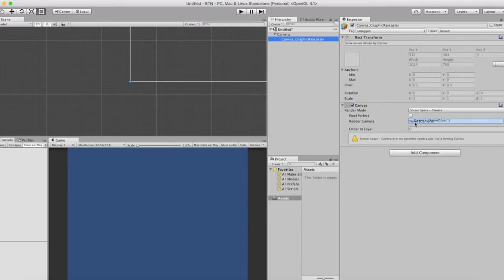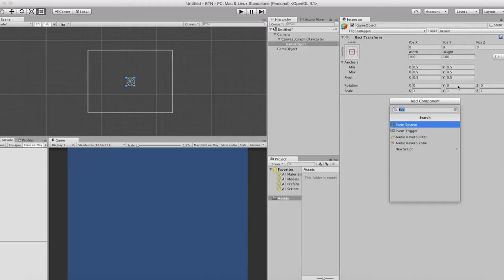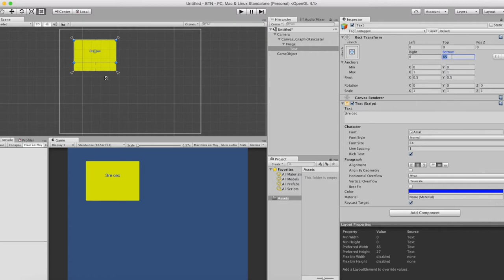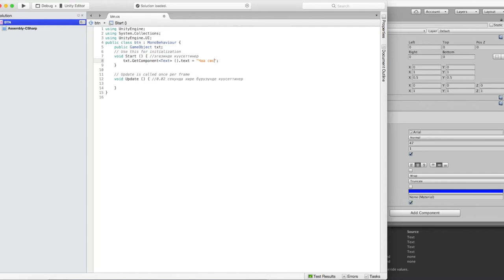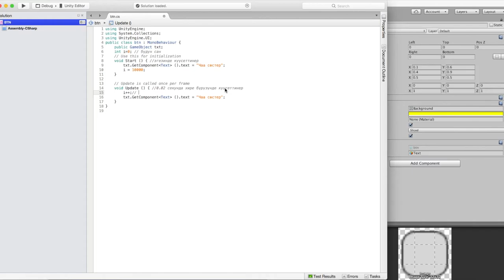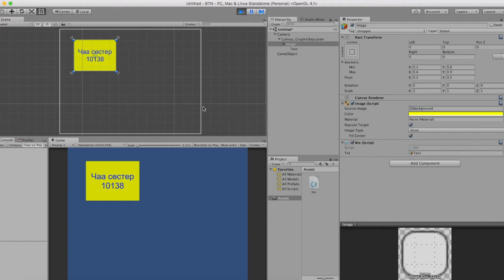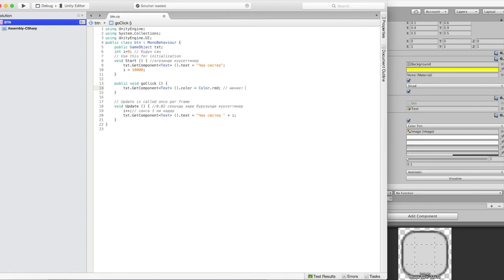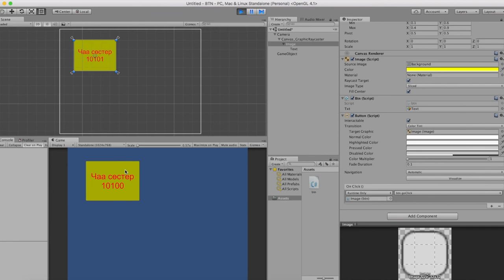Кодим в Тыве Урок 1 (камера, кнопка, текст)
Визуальный урок без аудио и подсказок.

В целом сделано:
создали камеру,
добавили потомком gameobject - накинули на него canvas - настроили на нужную камеру - удостоверились в выбранном дисплее,
Создали gameobject - накинули картинку, выбрали картинку.
Создали gameobject -  накинули текст, настроили его размеры и расположение процентно.
создали  скрипт btn - изучили метод start - создали ссылку типа gameobject с именем txt. На старте у него взяли компоненту и его поле text переопределили.
выбрали в иерархии скрипт - перетянули к переменной txt - связали объект со ссылкой в скрипте.
проверили работоспособность
завели переменную типа int, дали начальное значение, переопределили на старте как 10000;
изучили метод Update
накинули на изображение Image компоненту кнопки Button, настроили его нажатие.
Создали метод для кнопки